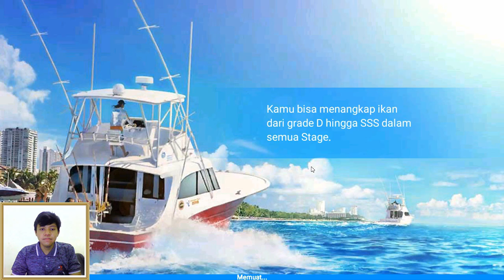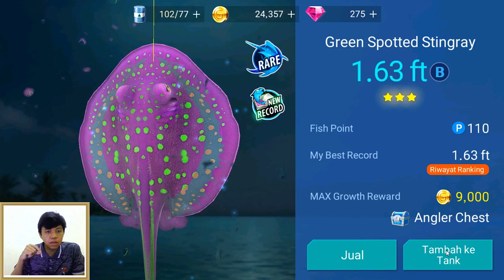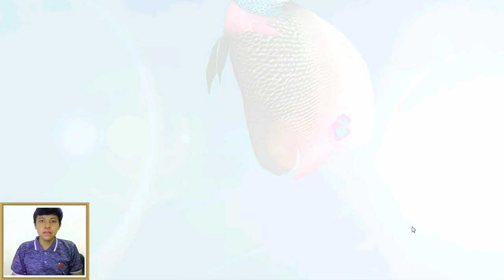Fishing Strike ~ Cara dapetin Hiu Legendary Dan Antek anteknya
Mancing Fishing Strike Mantaps :D.
Ini game HP Andoid/IOS kalian bias download di Playstore/Appstore, atau kalian menggunakan Emulator untuk bermain di PC/Laptop Seperti BlueStack/Nox.

Silahkan yang mau add, Nick :
RDark